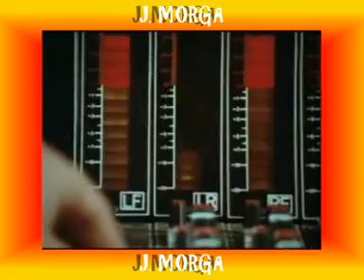ABBA STARS ON 45 VERSION LARGA VIDEO CREADO POR J. MORGA